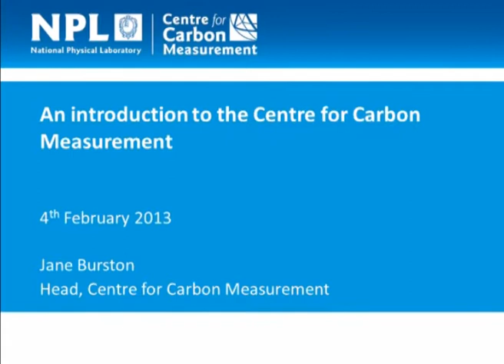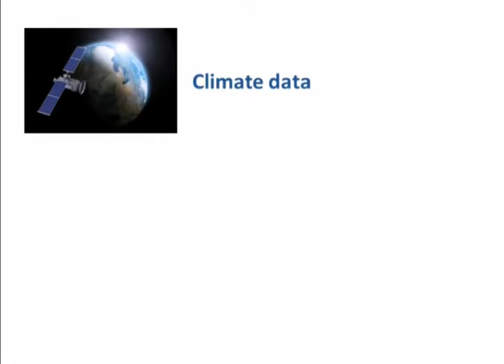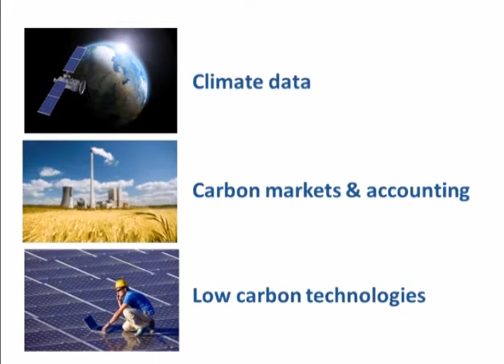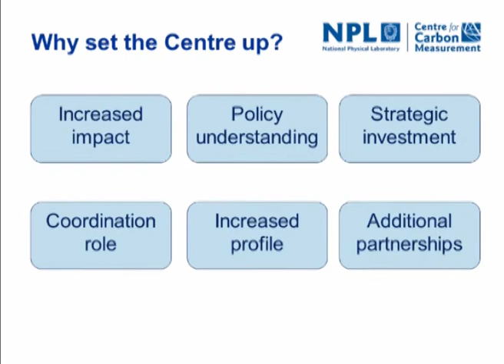An Introduction to the Centre for Carbon Measurement - Jane Burston